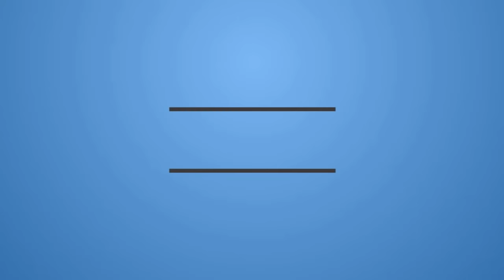গোরস্থানে একটু মাটি । Bangla Gojol- Gorosthane ektu mati । Anis Ansari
Nasheed- Gorothane ektu mati
Artist- Anis Ansari
Genre- Vocal
Track length- 5 : 23
Year- 2016
Published by- Halal Entertainment
Song type- About life after death
Video type- Music Video
Video location- Malaysia Kualalampur batu amput
Video shoot & edit- halal Entertainment
Camera Used- Lumia 1020

We are very grateful to Mufti Anis Ansari to let us use this song.

গোরস্থানে একটু মাটি
শিল্পী- আনিস আনসারী
শিল্পীগোষ্ঠী- দাবানল

Lyrics-
গোরস্থানে একটু মাটি বায়না করে রাখ রে,
গোরস্থানে একটু মাটি বায়না করে রাখ।
আতর, গোলাপ, সুরমা, চন্দন, কাফন নামের দেহ বন্ধন,
আলমারীতে রাখ রে তুলে একটি কোরান পাক,
এক্ষনি তোর আসতে পারে চলে যাওয়ার ডাক।
ভাল, মন্দ, শত্রু, মিত্র কেউবা যদি রয়,
যাবার আগে সবার সাথে দেখা যেন হয়।।
ধরতে তোরে লাগবে ছয়জন,
আপন খুজে পাবি কয়জন!!
একলা পেলে খাবে তোকে চিল শকুন আর কাক,
কাদিস না মন শিশুর মতন,
এমনই তো হয়,
এইযে জীবন খোদার দেয়া ,
তোর তো জীবন নয়।
মাটির খাচায় প্রাণের ময়না,
চিরদিনই আপন রয়না।
পালিয়ে যাবে খাচা ছেড়ে একটু পেলে ফাক,

এ গজলটি আপনাকে মৃত্যুর কথা স্মরণ করিয়ে দিবে।  এ গজল আপনাকে কবর এর কথা মনে করিয়ে দিবে।

মৃত্যু আমাদের একদিন আসবেই তাই মৃত্যুর প্রস্তুতি দুনিয়াতেই নেওয়া উচিত আমাদের। কবরে আমাদের একদিন যেতেই হবে।

A great song of Anis Ansari about death. It will help you to remember the life of grave.

একদিন কিছু সময়ের জন্য কবরস্থানের পাশে দাঁড়িয়ে থাকুন।দেখবেন কি নিদারুণ এক নীরবতা বিরাজ করে সেখানে। একদিন যারা এই পৃথিবীতে সরব ছিল, আজ সকলেই নিমজ্জিত হয়ে আছে এক অবর্ণ্নীয় নীরবতায়।
যাদের শক্তি, যাদের রূপ, যাদের সম্পদ,যাদের জ্ঞান-গরীমায় এই পৃথিবী একদিন মুখরিত ছিল; আজ সকলেই তারা নিঃস্ব হয়ে সেই সাড়ে তিন হাত মাটির ঘরে একাকী পড়ে রয়েছে। আজ কেউ তাদেরকে স্মরণ করার সময় পায় না। একদিন হয়তো আমাদের পূর্বসূরীদের মতো তারাও হারিয়ে যাবেন বিস্মৃতির অতল গহ্বরে।
তাদের থেকে আমাদের শিক্ষা নেওয়া উচিৎ। কারণ আমারাও এই একই মৃত্যু পথের যাত্রী। আজ নাহয় কাল আমরাও এই পথের পথিক হবো, হারিয়ে যাবো নীরব ও একাকিত্বের সেই সেই সাড়ে তিন হাত মাটির কবরে!